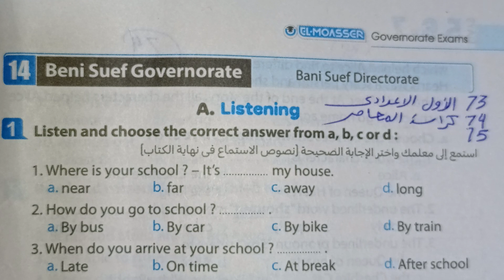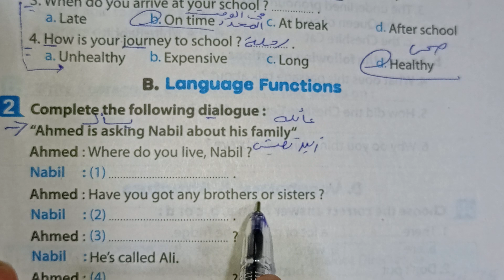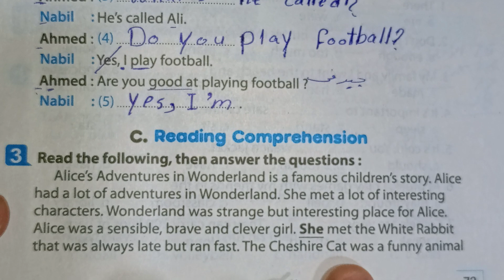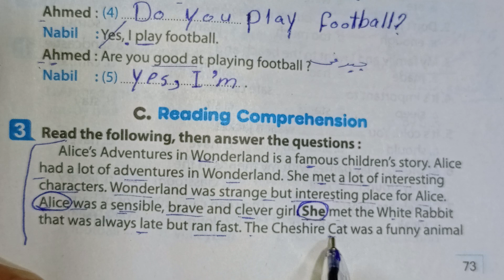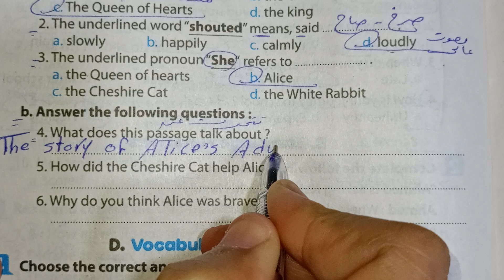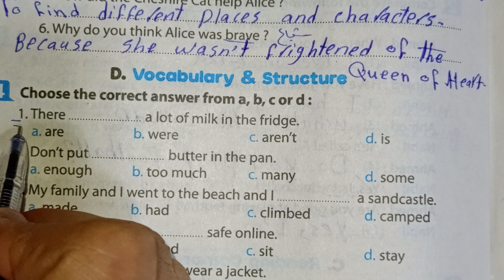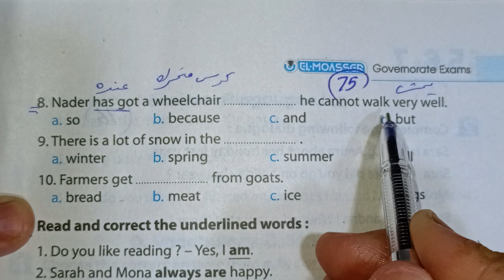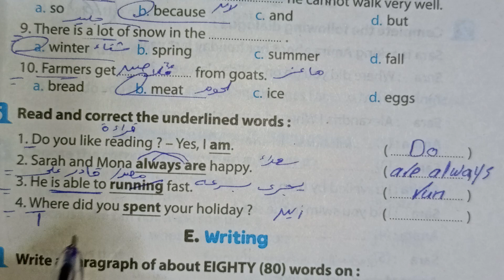حل صفحة73_74_75من كراسة المعاصر 2024 انجليزي الصف الاول الإعدادي اختبار 14محافظة بنى سويف ♥️♥️♥️♥️♥️